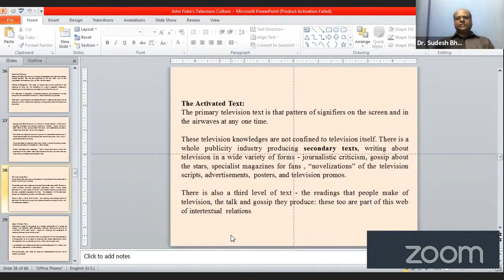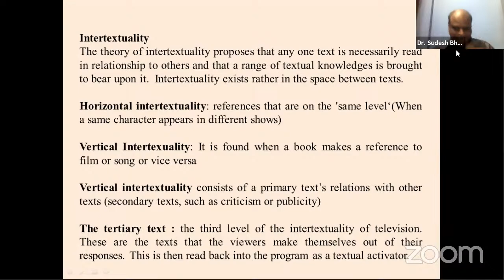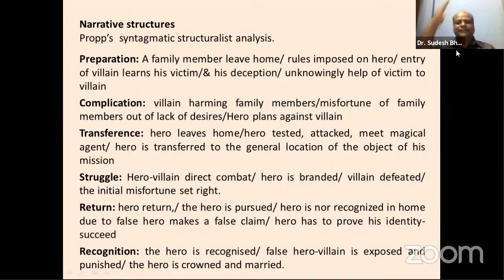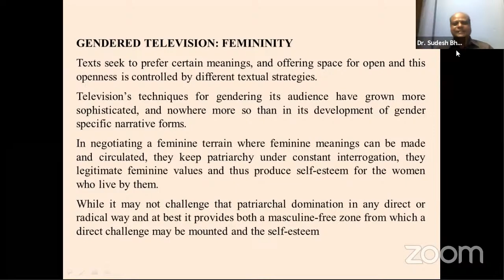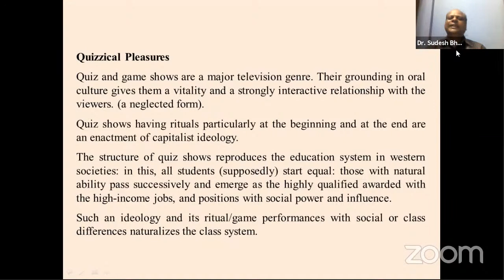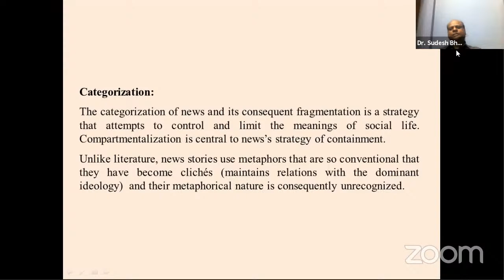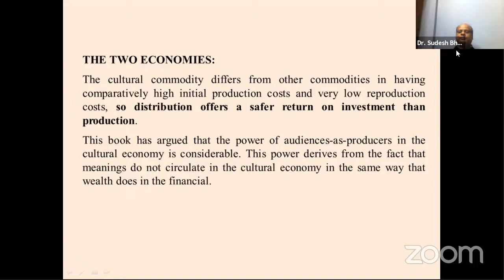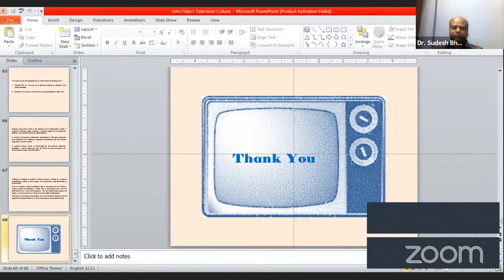Cultural Studies and John Fiske's Television Culture (Lecture II)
A lecture on " Cultural Studies and John Fiske's Television Culture" (lecture II)  by Dr. Sudesh Bhowate, Head, Dept. of English, Dr. Madhukarrao Wasnik P.W.S. Arts and Commerce College, Nagpur-26